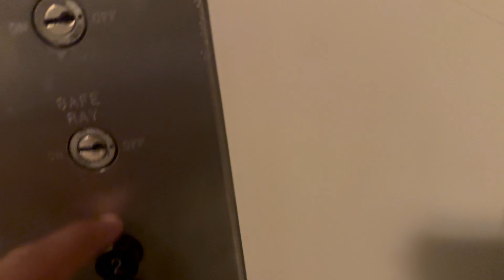Vintage Haughton Black Button elevator @ U of M engineering Ann Arbor, MI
Tee "people who didn't know what they were missing" are @VintageCollections, @thexavier456, and @SMB2K3.